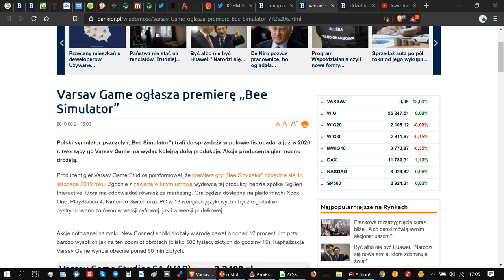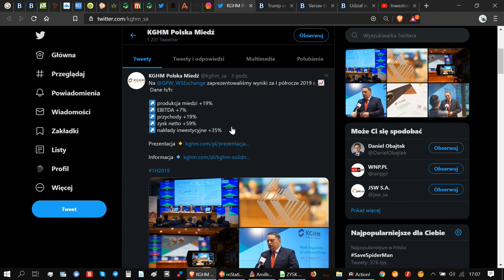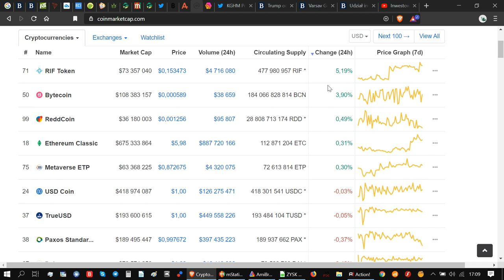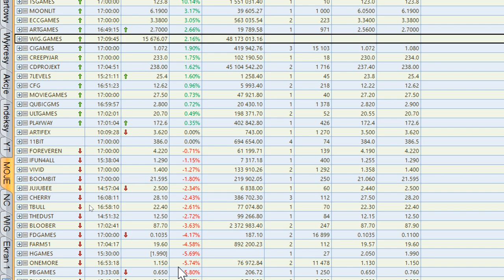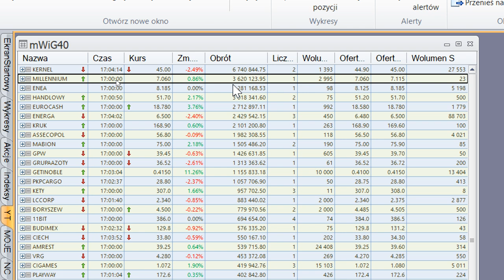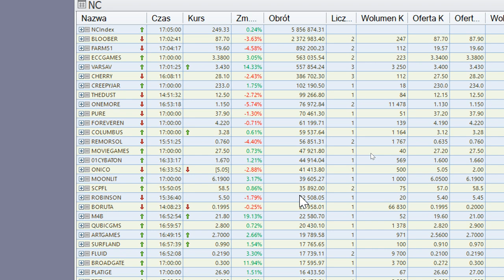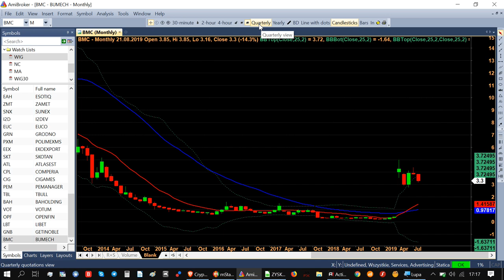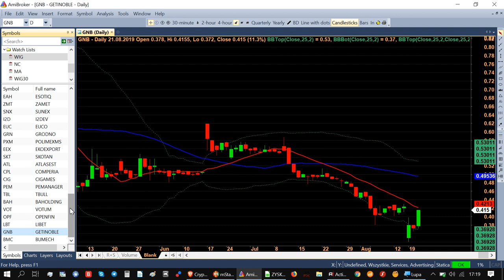Getin Noble Bank zaskakuje KGHM pokazuje wyniki Ile zarobisz na Giełdzie w 1 Dzień GPW Kryptowaluty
GetinNobleBank mocno rośnie co jest tego powodem ?
KGHM pokazuje pozytywne wyniki i spada w dół.
Gaming na GPW trzyma się mocno. CDProjekt dziś kosztuje 238zł a Varsav rośnie ponad 14% po pozytyenych informacjach prosto z
Bitcoin mocno spada i przebija 10 000 USD. Sentyment jest negatywny a indeks strachu jest na wysokim poziomie.
Kryptowaluty na prowadzeniu dziś RIFToken +5% i słaba sesja.
inwestowanie na giełdzie stwarza każdego dnia okazję.
GPW przez 8 godzin dziennie otwiera przed Tobą możliwość stania się inwestorem. Pamiętaj że Informację szarpią ceną kursu akcji.
Kolejny dzień z rzędu możemy obserwować że polski rynek giełdowy jest płynny i w zależności od wielkości twojego portfela znajdziesz spokojne branże czy grono spółek które godne są twojej uwagi.